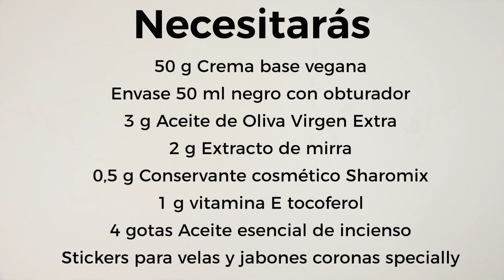👑 Elixir Real: Crema Regalo de Reyes con Toques de Oro, Incienso y Mirra 👑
¡Bienvenidos a nuestro último video de la temporada navideña en Gran Velada! Hoy os traemos una receta muy especial: la Crema Regalo de Reyes. Inspirada en los míticos regalos de oro, incienso y mirra, esta crema no solo es un tributo a la tradición, sino también una maravilla moderna para el cuidado de la piel. 🌟

En este video aprenderás:

Cómo preparar la Crema Regalo de Reyes paso a paso.
Las propiedades únicas del aceite de oliva (nuestro oro líquido), aceite esencial de incienso y extracto de mirra.
Consejos para la correcta desinfección y preparación de tu crema.
Ideas para personalizar tu crema con envases y decoraciones especiales.

Ingredientes:
Crema base vegana
Aceite de Oliva Virgen Extra
Extracto de mirra
Conservante cosmético Sharomix
Vitamina E (Tocoferol)
Aceite esencial de incienso
Envase de 50 ml negro con obturador
Stickers para velas y jabones coronas specially
Propiedades destacadas:

Crema con Incienso: Antiarrugas, calmante y rejuvenecedor.
Crema con Mirra: Antienvejecimiento, cicatrizante y protector.
📌 FAQs en el Video:

Sustitutos para el aceite de oliva.
Importancia del conservante en la crema.
Adecuación para diferentes tipos de piel.
Duración y conservación de la crema.
Posibilidad de agregar fragancias o colorantes.
🎉 Despedida de la Temporada Navideña:

Con este video, despedimos nuestra serie de creaciones navideñas. Ha sido un placer compartir con vosotros estas recetas y esperamos que hayan enriquecido vuestras celebraciones. ¡Os deseamos unas navidades fantásticas y un próspero año nuevo!

🌐 Visita nuestra tienda online Gran Velada para encontrar todos los ingredientes y materiales necesarios para esta receta y muchas más.

¡Hasta la próxima temporada de creaciones en Gran Velada! 🌿✨